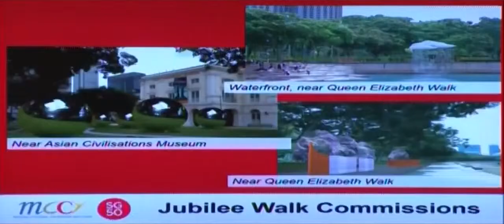Committee of Supply 2015 - Our Heritage, Our Culture, Our Future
Minister Lawrence Wong's first speech in Parliament for MCCY's COS 2015.